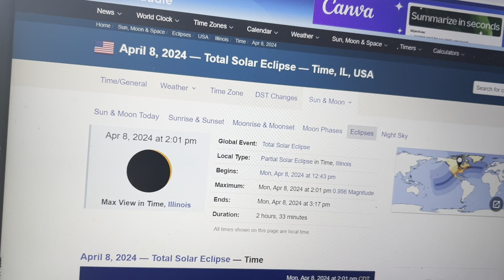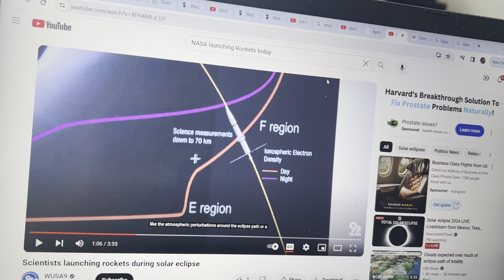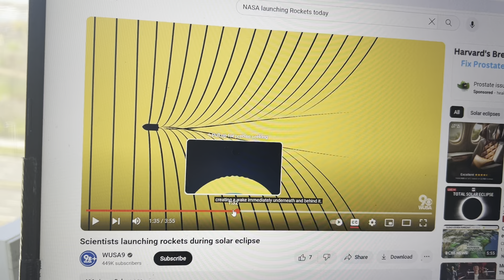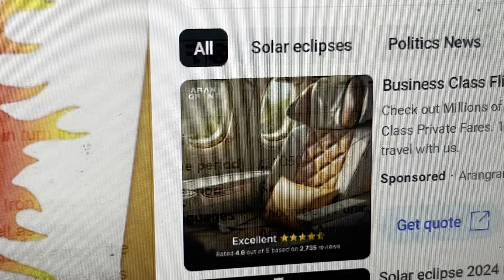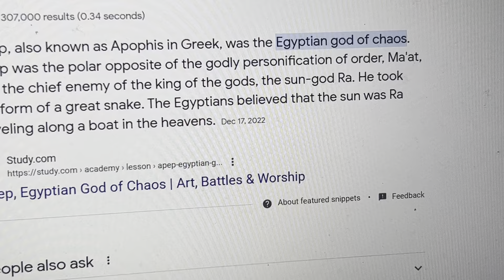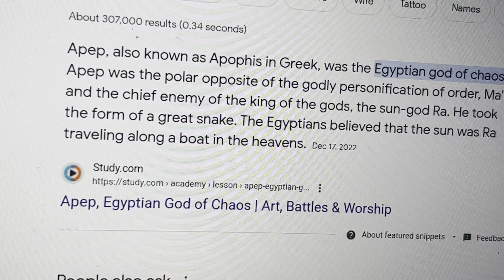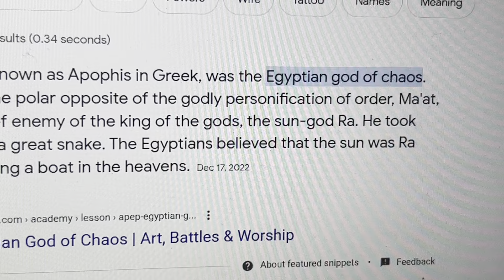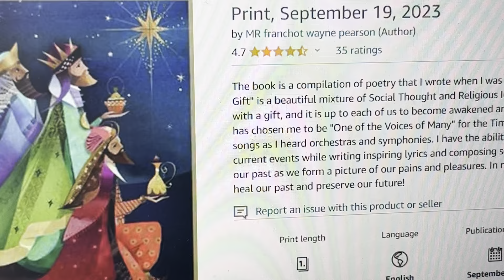WHAT IS “APEP” ??? 3 ROCKETS TO BE LAUNCHED TODAY…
3 ROCKETS TO BE LAUGHED TODAY